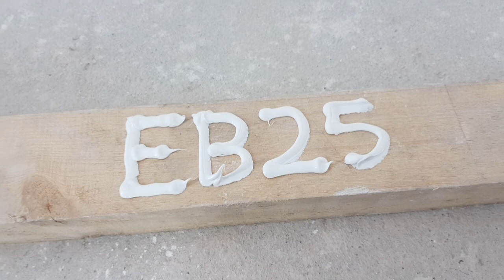Tibby Singh EB25